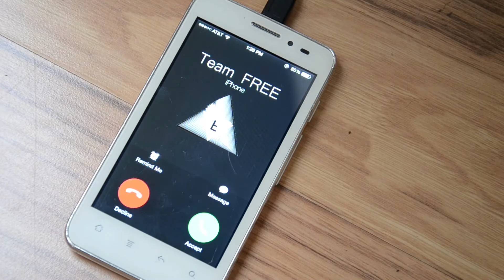Random Training Parkour and Tricks - Team Free 2016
We went to train with Mik and Dejan and made this video.

♫ Intro: Pitbull ft Enrique Iglesias - Freak (Remix)
♫ 1st song: Kontinuum - First Rain
♫ 2nd song: RetroVision - Puzzle
♫ Outro: THCF ft COBY - Ideš za kanadu (JOKER remix)

*SLO: Tokrat smo trenirali skupaj z Mikom in Dejanom ter hkrati posneli tale videjo. Upam da boste uživali, všečkali, delili in celo subskrajbali.*

▲Camera and edit: Jakob Hribernik
▲Traceurs: Dejan, Jošt, Mik

Team Free (Aladin, Jakob Jošt)

2016